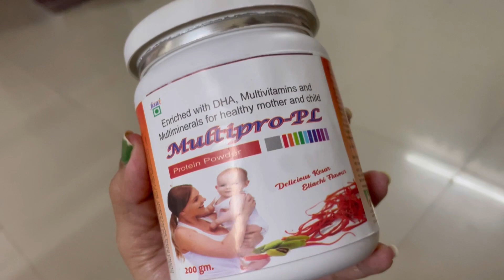What i eat in a day during pregnancy❤️ ಕೇಸರಿ ಕುಡುದ್ರೇ ಮಗು ಬೆಳ್ಳಗೆ ಹುಟ್ಟುತ್ತಾ?